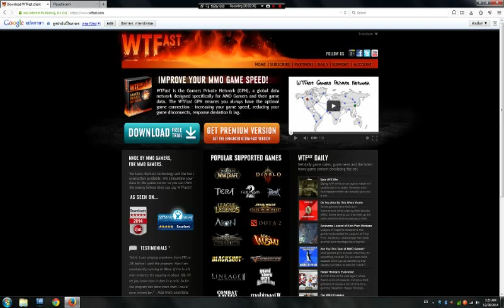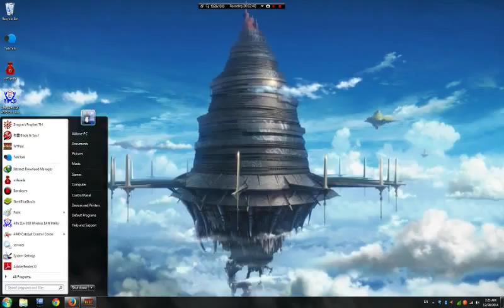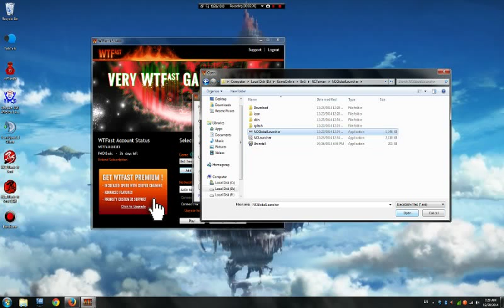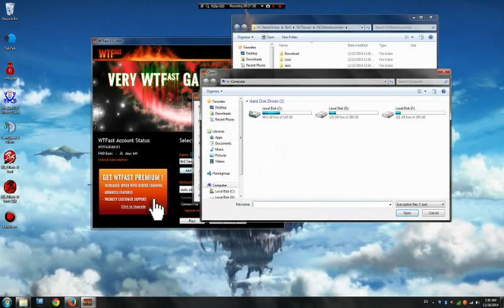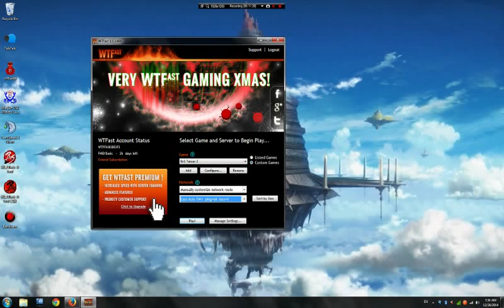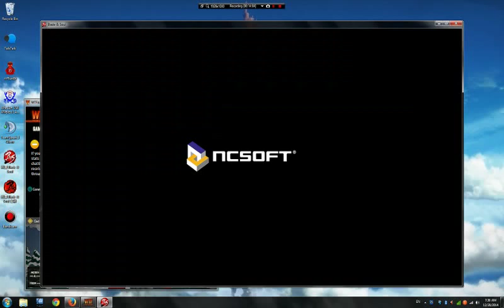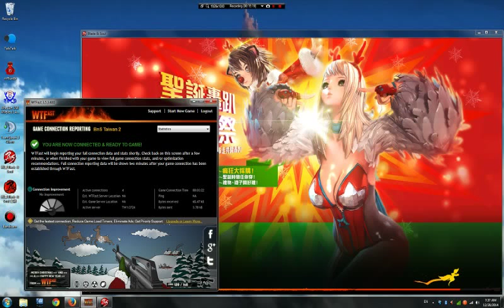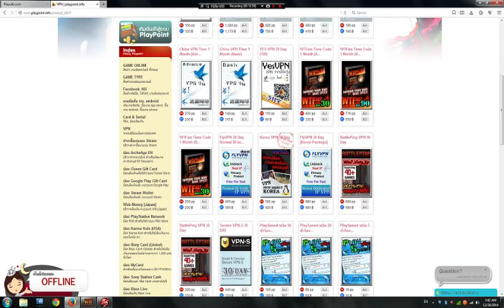[BnS Taiwan] วิธีตั้งค่า WTFast